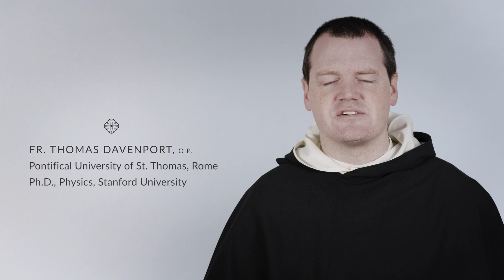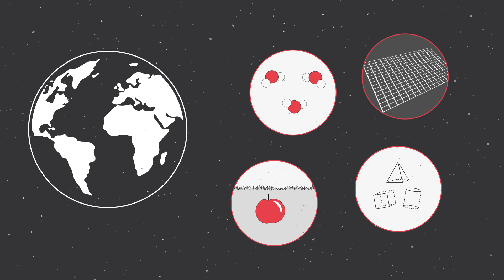St. Thomas Aquinas' Fifth Way & Arguments from Modern Science (Aquinas 101)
What is the relationship between St. Thomas Aquinas' fifth way for proving the existence of God and some arguments linked to modern science? Is this related to the intelligent design arguments, or the fine-tuning of the universe? In this episode of Aquinas 101: The Five Ways, join Fr. Thomas Davenport, O.P., a physicist and Dominican friar from the Province of St. Joseph, as he compares St. Thomas Aquinas' Fifth Way for proving the existence of God with some arguments linked to modern science.

Want to learn more? This video lesson is part of the course "Aquinas's Proofs for the Existence of God" (coming soon!) on our FREE online learning platform.

St. Thomas Aquinas' Fifth Way & Arguments from Modern Science (Aquinas 101) - Fr. Thomas Davenport, O.P.

—  AQUINAS 101  —
Aquinas 101 is a project of the Thomistic Institute that seeks to promote Catholic truth through short, engaging video lessons. You can browse earlier videos at your own pace or enroll in one of our FREE Aquinas 101 courses on St. Thomas Aquinas and his masterwork, the Summa theologiae. In these courses, you'll learn from expert scientists, philosophers, and theologians—including Dominican friars from the Province of St. Joseph.